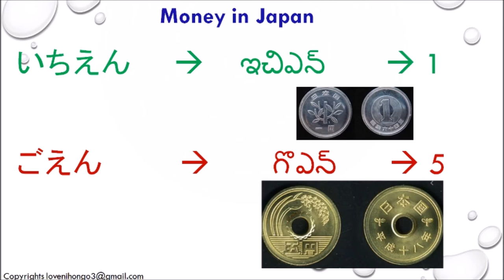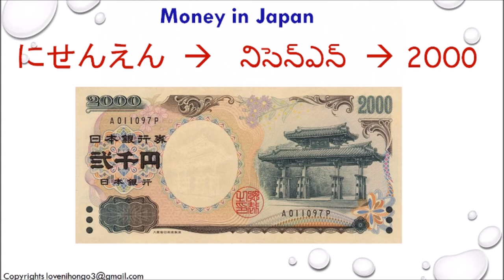Japan currency how it looks and what it is called (why 2000 note is rare in Japan )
this video show how Japan currency looks like and what it is called and why 2000 note is rare in Japan